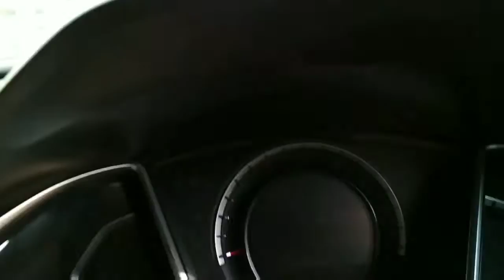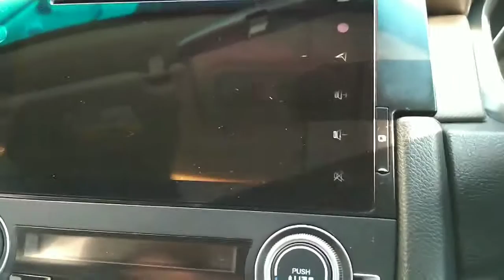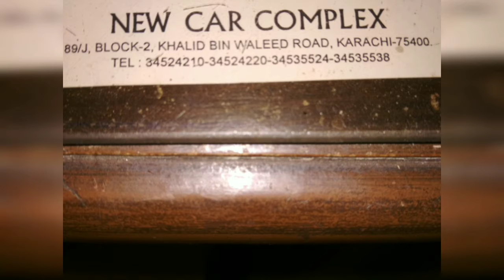New Civic 2019 detailed review and for sale